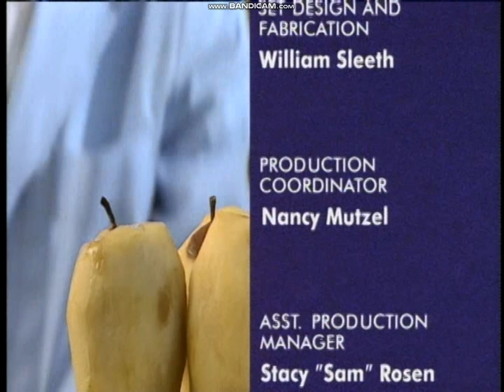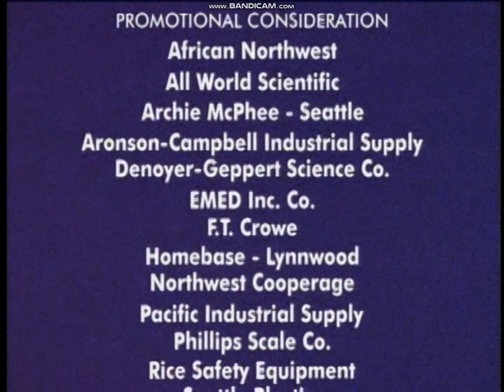Bill Nye the Science Guy - FULL end credits to Phases of Matter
This cooking segment is going real well, isn't it?

Episode 108

One more credit roll left to find (Atoms) and then the project's complete!!